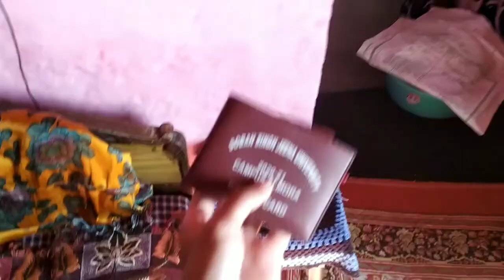Aaj Admission Bhi Kara Liya|Ghar Me Itni Saari Mitti Kaha Se Aayi?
Here i upload vlogs. the vlogs are about my lifestyle and about my family.

my vlogging setup :

vlogging device - redmi note 7